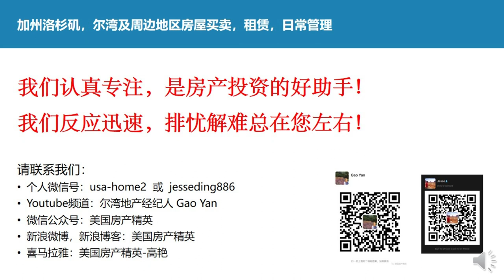紧邻尔湾，一半的价格！不是尔湾不够好！而是这里更奢华，更有性价比！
当下，200万美金想在尔湾拥有一栋满意的独立屋，真的很难。但是在距离尔湾仅仅20分钟车程内，就有这样一处拥有景观的封闭社区，接近4000尺，大占地，有景观，可以享受尔湾的一切生活便利，但同时有远离拥挤和喧嚣！
这个新盘位于紧邻尔湾的森林湖市，依托层层的山景，让房屋拥有开阔的景观和隐私。
目前在售的房屋有这栋拥有270度景观的在建地块和三栋样板间。
我们来进入这栋正在销售的样板间，这是一栋居住面积3727尺，4间卧室，4.5间浴室的豪宅，完全的所见即所得，包含了高达85万美金的室内装修和后院景观。

加州房产经纪： GAO YAN
个人微信号：usa-home2

森林湖房源
森林湖
Lake Forest
Tustin
Irvine
尔湾
尔湾房源
尔湾新房
尔湾房产市场
学区房
尔湾学区
尔湾学区
房地产
房产
房产经纪人
华人地产经纪
纽约房产中介
买房经纪人
洛杉矶房产中介
房屋经纪
房屋中介
售房
美国房产投资
洛杉矶房源
Lake Forest
Tustin
Irvine
92657
新港
鹈鹕山
新港海岸
鹈鹕山社区

森林湖房源
森林湖
Lake Forest
Tustin
Irvine
尔湾
尔湾房源
尔湾新房
尔湾房产市场
学区房
尔湾学区
房地产
房产
房产经纪人
华人地产经纪
纽约房产中介
买房经纪人
洛杉矶房产中介
房屋经纪
房屋中介
售房
美国房产投资
洛杉矶房源
92657
新港
鹈鹕山
新港海岸
鹈鹕山社区
投资地产
投资房地产
房地产投资
房地产网
美国房地产
投资房产
地产经纪
加州房地产